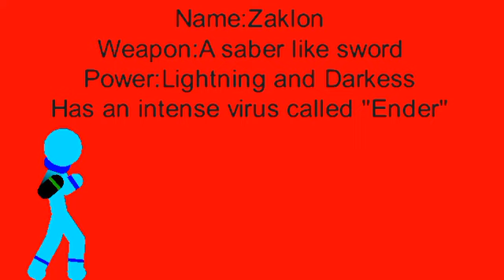I changed my RHG